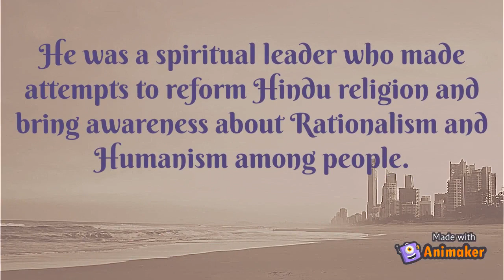Vivekanand The Pride of India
This video gives a short introduction to Swami Vivekanand